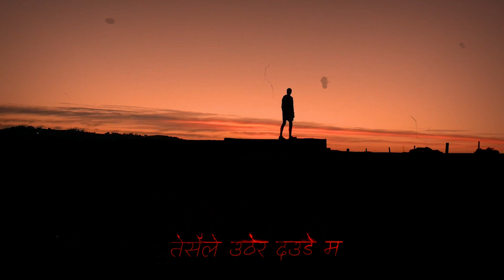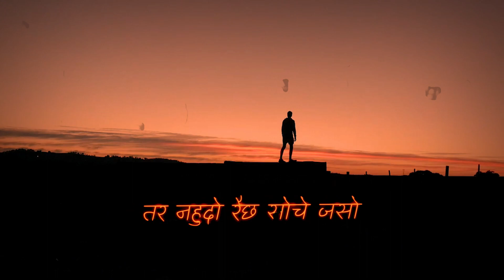Official Rap Song || Tesaile (त्येसैले) || By@diemyyan prod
Enjoy this Lyrical  song by @diemyyan

Audio credits:

Beat\Mix Mastering By @beatboy55
Recorded At: @farweststudiorecords